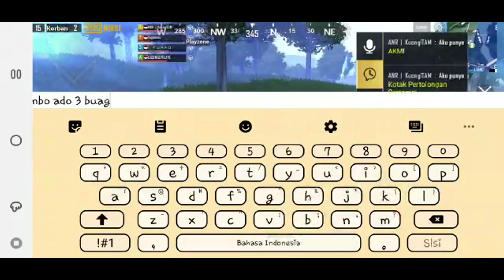REVIEW SKIN M416 SULTAN RIAU, BARENG SQUAD KOCAK LINTAS BONO RATAKAN GARAGA DI SANHOK!!! PUBGM!!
DIHARI SPESIAL SAYA HARI INI BROTHER AND SISTER AKAN MENGADAKAN GIVE AWAY ROYAL PASS PUBG ATAU STARLIGHT MEMBER MOBILE LEGEND, CARANYA AJAK TEMAN2 ANDA UNTUK LIKE,SUBS, SHARE SEBANYAK2NYA DAN FOLOW IG SAYA KEMUDIAN FOTOKAN BUKTI NYA KIRIM KE IG SAYA. TERIMAKASIH

LAGI TENGOK BOLEHLAH LIKE!!
SUDAH TENGOK BOLEHLAH SHARE!!

*THANKYU BRADER!